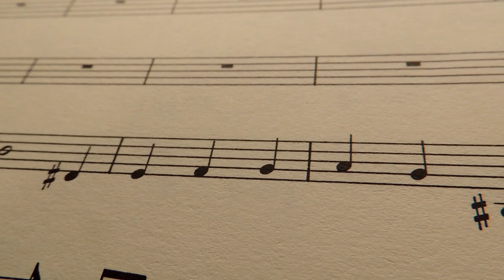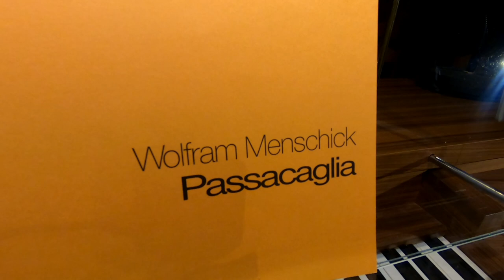Wolfram Menschick: Passacaglia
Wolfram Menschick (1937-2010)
Passacaglia

Bastian Fuchs
an der Schmid-Orgel der
Mariahilfkirche in der Au, München

Wolfram Menschick gehört immer noch zu den meistgesungensten Chorkomponisten unserer Zeit. Der ehemalige Eichstätter Domkapellmeister, Domorganist und Diözesanmusikdirektor hat eine große Zahl von Kompositionen für Chor hinterlassen. Vergleichsweise klein ist sein Schaffen für Orgel. Nur eine Sammlung von Mittelstimmentrios, eine Toccata und eine Passacaglia gehören dazu.

Am Abend seines seines 10. Todestages (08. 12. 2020) entstand die hier vorliegende Aufnahme.

Bildnachweis: Christian Klenk / Eichstätter Dommusik